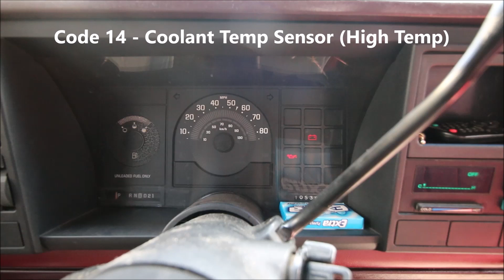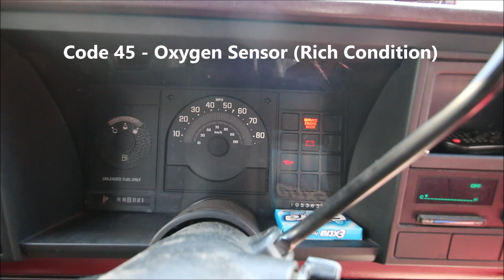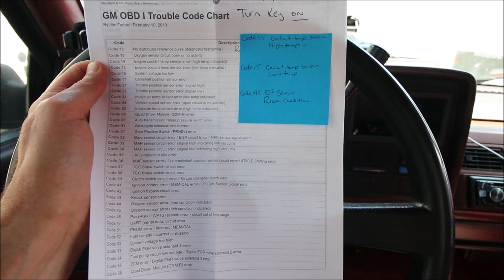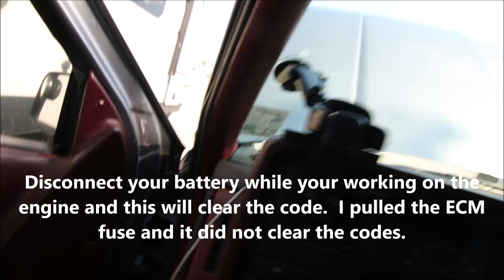88 - 90 Chevy OBD I Code Reader - Coolant Temp Sensor Replacement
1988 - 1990 Chevy OBD I Codes 14, 15 and 45 Cleared up by replacing 1 sensor.  My 88 Chevrolet truck 5.0L engine was stumbling, dying and black smoke was coming out of the exhaust pipe.  The problem was the coolant temperature sensor was failing.  The other problems were I was an hour from home and it was Sunday so no parts stores were open in that town.  I used a piece of wire to bypass the faulty sensor and was able to get home without a problem.  This is how to get the codes out of the computer, how to read the codes and what they mean to you.  How to tell what the codes and flashing service engine soon and check engine lights on the dash mean.

Crows foot set, SAE
Crows foot wrenches, Metric
Belt tension wrench